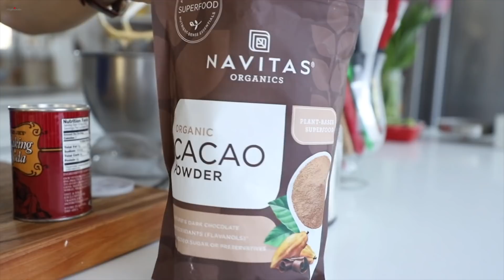Шоколадные Печенья Двойной Шоколад - Рецепт от Эгине - Heghineh Cooking Show in Russian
Натуральный Ванилин
Органик Какао
Мерная Ложка